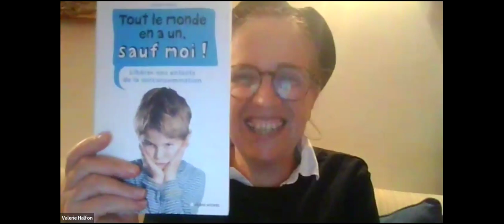"Comment aider nos enfants à passer moins de temps sur les écrans ?" - 27/05/24 - Wellness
Comment aider nos enfants à passer moins de temps sur les écrans ?

Valérie Halfon
Spécialiste en économie de l'attention

Pour Wellness - 27/05/24